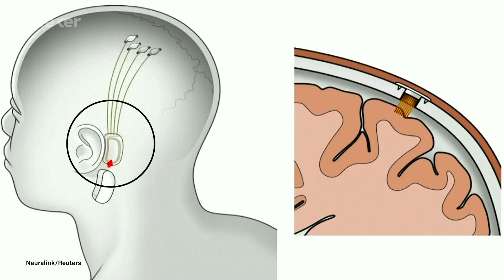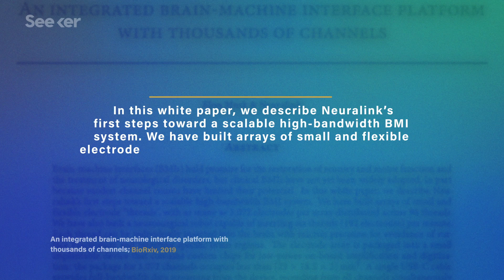Why Elon Musk Wants to Implant an Electrical Wire in Your Brain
Elon Musk's Neuralink is planning on inserting electrodes in brains to help people who are paralyzed use robotic prosthetics.

Elon Musk’s Neuralink presentation in July 2019 discussed what the company has been up to. Neuralink is developing a brain-machine interface, or BMI, that would be implanted into patients who are paralyzed to help them control their electronics and use robotic limbs. Musk and Neuralink even envision a future where people who are able-bodied also have BMIs that will allow them to communicate with artificial intelligence more efficiently.

But BMIs are nothing new, they’ve been around for more than a decade. In the past, BMIs have used an array of stiff needles with electrodes to detect neural activity, but Neuralink’s brain implant is a bit different.

Neuralink’s implants would use flexible threads—thin, cellophane-like filaments containing electrodes—which would measure between 4 to 6 micrometers in width and would allow a higher volume of data to be transferred. Neuralink’s implants will be more difficult to insert but could be less invasive and damaging.

But Neuralink’s goals don’t stop at these implants, Musk and the company also hope to replace the physical drill that is needed to pierce the skull to access the brain, with lasers.

Is Musk’s goal to make the human relationship with AI a symbiotic one possible? Or is he looking at such a big picture he’s painting off-canvas?

Learn more about what Neuralink and Musk have been up to on this episode of Elements.

How Close Are We to Controlling Machines With Our Minds?

What’s new and what isn’t about Elon Musk’s brain-computer interface
"Musk and company showed off a miniature, dedicated computer chip whose job it is to turn the electrical noise from neurons into crisp digital signals."

Elon Musk’s Neuralink Wants ‘Sewing Machine-Like’ Robots to Wire Brains to the Internet
"One of Neuralink’s distinguishing techniques is that it places flexible threads of electrodes in proximity to neurons, the tiny cells that are the basic building blocks of the brain."

Paralyzed man sips beer using robot arm he controls with his mind
"Instead, his group targeted a different area in the brain, one he'd studied in animals, called the posterior parietal cortex. While the primary motor cortex focuses on specific muscle movements, the posterior parietal cortex is about planning movements."